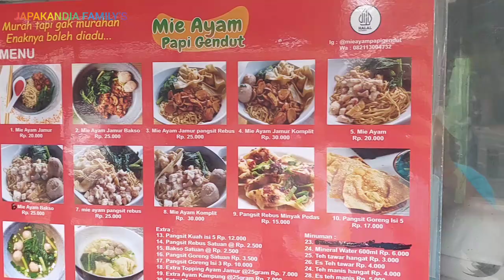Mie Ayam Jamur // kuliner dadakan ternyata....!!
mie ayam emang menjadi menu andalan dikala pengen makan yang beda dengan yang ada di rumah kita...di kuliner kali iji japakandia family's mengajak penggemar mie ayam untuk me-review dan mencoba mie ayam papi endut tebet...selamat menyaksikan.